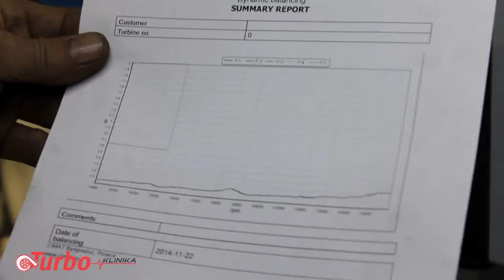TURBO KLINIKA PRISHTIN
Rr. Xhavit Ahmeti Nr.5
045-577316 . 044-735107